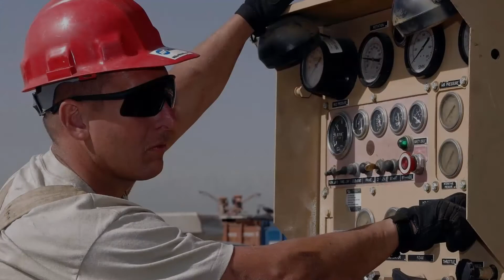Water Well Testing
If You Have A Water Well
Have The Water Quality Tested Periodically
This Will Insure That
Your Water Is Clean And Safe

But Before You Test
Your Well Water
Make Sure The Water Well System
Is Clean

You May See Evidence
Of A Dirty Well Directly
Your Water May Be Cloudy
It May Taste Bad
Or Have Odor Problems

Proper Well Cleaning
Removes Debris
From The Well Bottom
And Cleans Every Well Component

Only A Qualified Water Well Systems Contractor
Can Determine If
Your Water Well System Needs Cleaning
By Conducting An Anaerobic Bacteria Test

The Licensed Technicians at
Jerry’s Plumbing Heating and Air Conditioning
are Available to Deliver Quick and Friendly Service